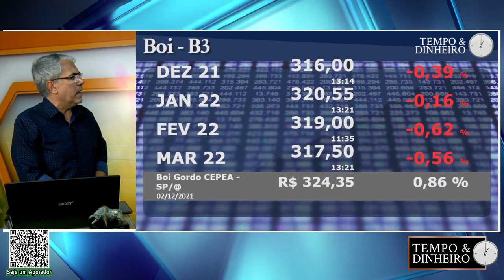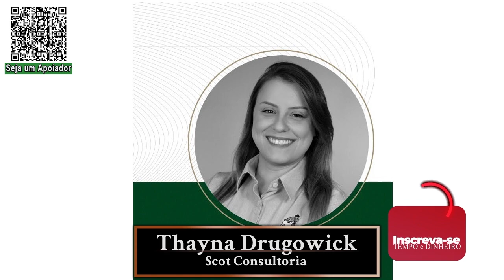Boi gordo firme e reposição em alta na reta final de 2021